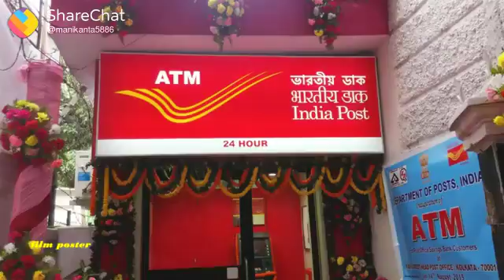Ela chesi mi money ni save chesukondi